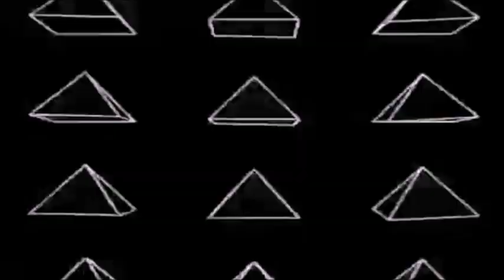Ich bin live - Ok let`s go!! Warriors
jede Spende hilft